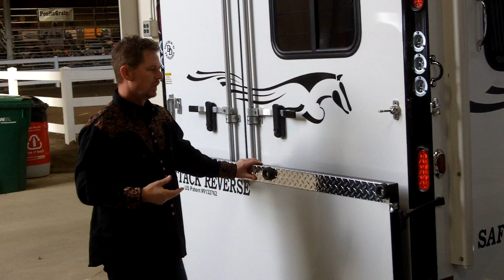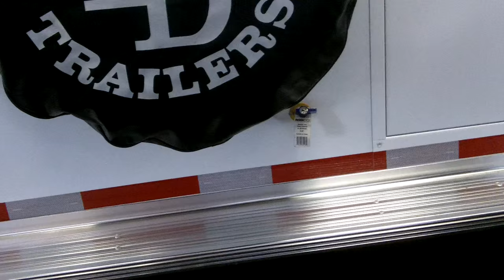Tour the Safetack Reverse Slant Load Horse Trailer by Double D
View the benefits of the Double D Reverse Slant Load Horse Trailer.